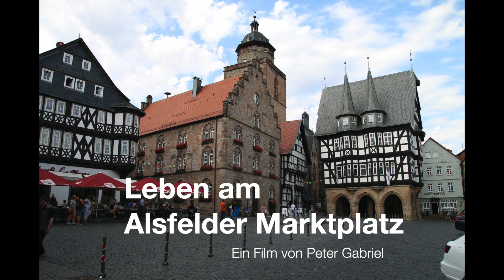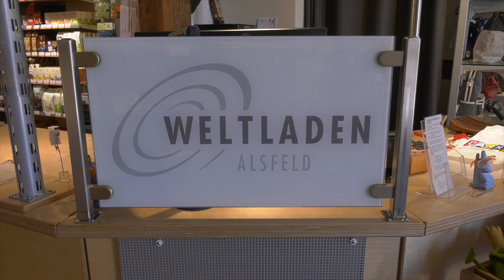Das Leben am Alsfelder Marktplatz | OL-TV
Oberhessen-live - das Nachrichtenportal der Region!